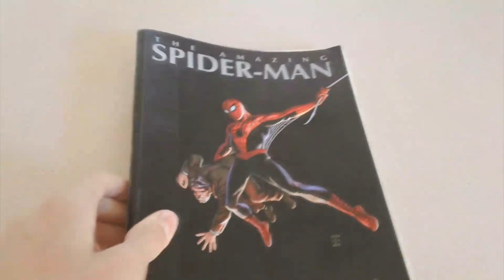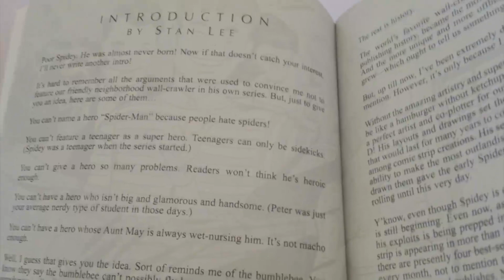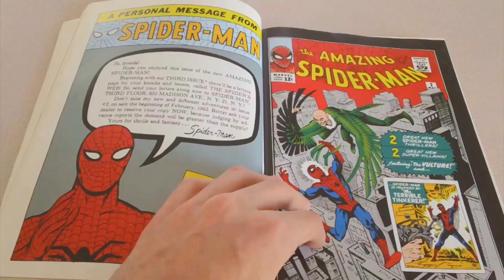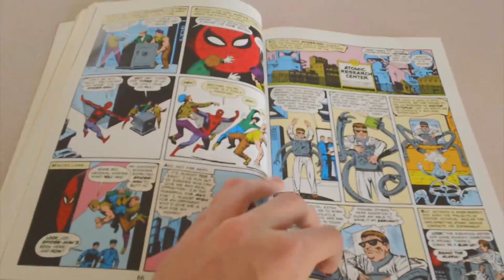CGR Comics - MARVEL MASTERWORKS: THE AMAZING SPIDER-MAN VOL. 1 comic review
Marvel Masterworks: The Amazing Spider-Man Vol. 1 review. Classic Game Room presents a CGR Comics review of this collection of classic comics. This really is more "Essential" than the Essential books. The look into the realm of comics at the time is incredibly interesting, and there are some interesting characters and stories to boot. CGR Comics MARVEL MASTERWORKS: THE AMAZING SPIDER-MAN VOL. 1 review takes a look at Stan Lee and Steve Ditko's almost-unpublished run of one of the best/popular heroes of all time.